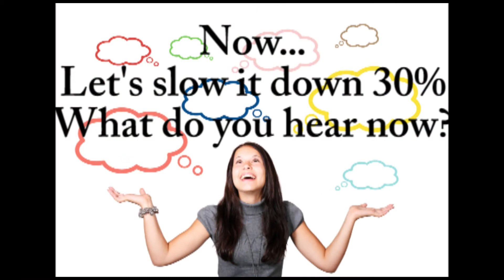Yanny vs Laurel - Original Clip + 2 pitch-shifted versions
The debate is on.

What do you hear?  Yanny or Laurel?

Hear the original audio clip, plus 2 pitch-shifted versions to mess with your brain!

Try it out!  What do you hear?